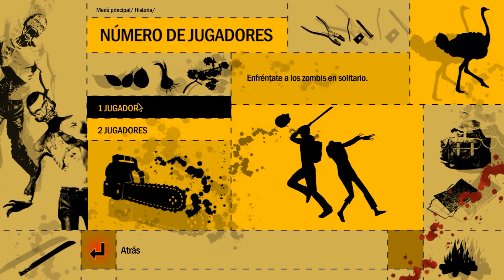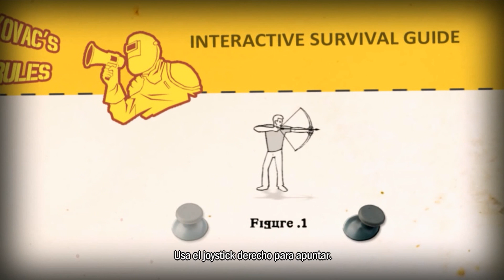HOW TO SURVIVE , en español